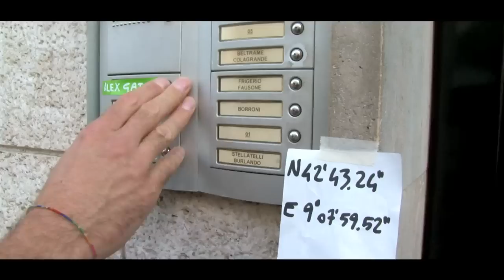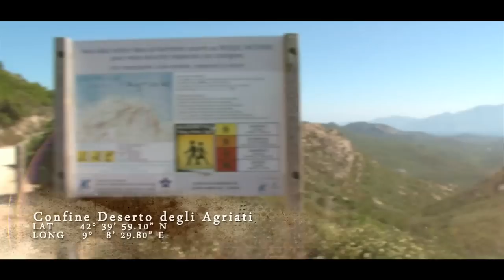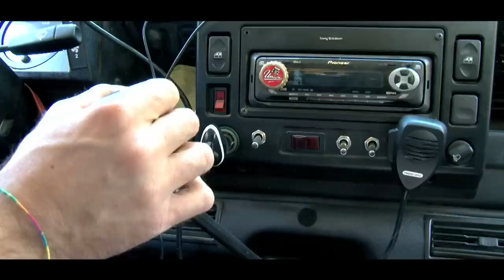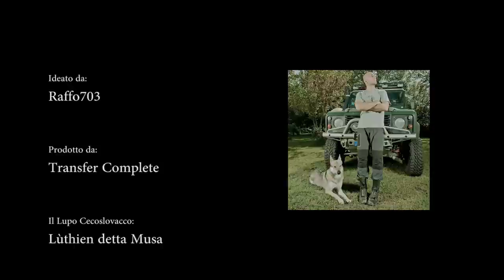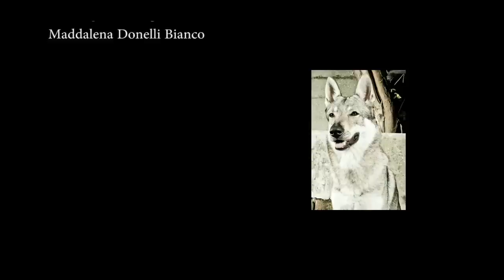UN'avventura PAZZESCA! pt.1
Un favore ad un amico, una semplice consegna, che ben presto si trasforma in un vero e propio mistero.
Da Milano alla Corsica, una caccia all'indizio che si rivelerà un test anche per il mio Defender 90 TD5, che sprigionerà tutte le sue forze per aiutarmi in questa avventura!
Grazie al Lupo Musa (Lùthien) chissà cosa scopriremo!!
Buona visione!